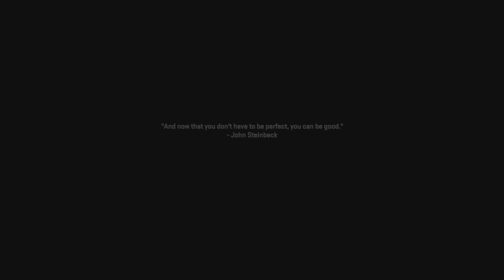CALL OF DUTY MODERN WARFARE 2 2022 PS5 Walkthrough Gameplay PART 10 - TEAM GHOST / No Commentary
🎮 Gameplay Highlights:

 1. “Welcome to the heart-pounding world of Call of Duty: Modern Warfare 2 Campaign, where adrenaline meets strategy in the ultimate battle for survival! Step into the boots of elite operatives tasked with thwarting a global threat in this action-packed gaming experience.

Join Task Force 141 as they confront the sinister machinations of Russian ultranationalist Vladimir Makarov across a series of pulse-pounding missions. From the urban jungles of Rio de Janeiro to the frigid landscapes of Russia, every mission is a cinematic rollercoaster ride filled with high-octane action and jaw-dropping set pieces.

Join me on my gamer boi channel as we delve into the heart of the action and experience the thrill of Call of Duty: Modern Warfare 2 Campaign. Get ready to lock and load, because the fate of the world hangs in the balance, and only the bravest will emerge victorious!”

 2. Call of Duty Modern Warfare 2 2022 Campaign Mission List: Strike, K or Capture, Wetwork, Tradecraft, Borderline, Cartel Protection, Close Air, Hardpoint, Recon By Fire, Timing, El Sin Nombre, Dark Water, Alone, Prison Break, Hindsight, Ghost Team and Countdown.

3. Modern Warfare Il is a continuation of the 2019 reboot entry, and features several returning characters: Captain John Price (Barry Sloane), Sergeant Kyle "Gaz" Garrick (Elliot Knight), Lieutenant Simon "Ghost" Riley (Samuel Roukin), Sergeant John "Soap" MacTavish (Neil Ellice), CIA Station Chief Kate Laswell (Rya Kihlstedt), and Urzikstani rebel leader Farah Karim (Claudia Doumit). New characters include Mexican Special Forces Colonel Alejandro Vargas (Alain Mesa), private military company Shadow Company CEO Commander Phillip Graves (Warren Kole), and United States Marine Corps General Shepherd (Glenn Morshower).

Select "All" from the options to receive notifications for all new videos uploaded to the channel.

ABOUT GAME:

Call of Duty: Modern Warfare Il is a first-person shooter game developed by Infinity Ward and published by Activision. It is a direct sequel to the 2019 reboot, and will serve as the nineteenth installment in the overall Call of Duty series. It is scheduled to be released on October 28, 2022, for PlayStation 4, PlayStation 5, Windows, Xbox One, and Xbox Series X/S.

🕹️ Gameplay Details:

Title: CALL OF DUTY MODERN WARFARE 2 2022
Resolution: 4K
Frame Rate: 60FPS